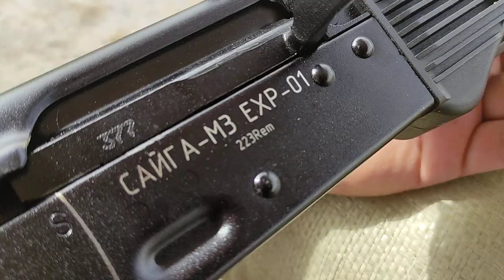Saiga .223 Rifle Long Range Shooting Test Kalashnikov accuracy AK-101 сайгa M3EXP01